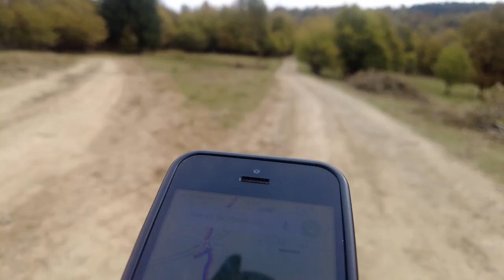Am inaugurat un refugiu nou nouț în Pasul Oituz [Ep.19 pe Via Carpatica]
Ziua 24/ Episodul 19 pe Via Carpatica

 Munții Nemira, grupa centrală a Carpaților Orientali (Carpații Moldo-Transilvani):
  Noul Refugiu Unguresc - Vf. Ceangău (1398 m) - Vf. Ghepar (1304 m) - Pasul Oituz (bandă roșie) - Refugiul Oituz (bandă albastră)

A cam venit toamna și m-am bucurat nu doar de foșnetul frunzelor sub picioare, dar și de un nou refugiu, terminat de mai puțin de o lună. Cred că sunt primul care l-a inaugurat. Înăuntru mirosea a lemn, iar pe masă încă era rumeguș. [Octombrie 2021]

Vă mulțumesc